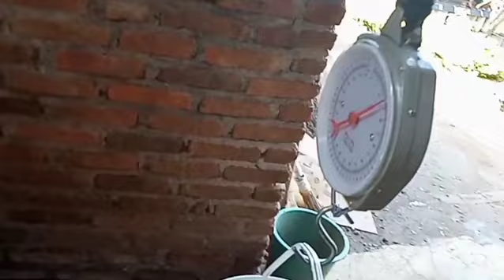TARIAN INDAH || SAAT STRIKE DAPAT || IKAN LELE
Alhamdulillah bisa aploud video walaupun masih gencar gencar nya wabah Corona 19 belum berlalu,mudah mudahan dalam waktu dekat segera berlalu,aamiiin,dalam video kali ini saya mancing di kolamikanlele dan dalam video ini saya mendapatkan ikan 3 ekor serta keseruan video ini ada yang unik sang pemancing nari nari/joget joget saat strike dapat ikan lele, gimana keseruannya saksikan dan tonton videonya

mancing ikan terbesar di dunia,